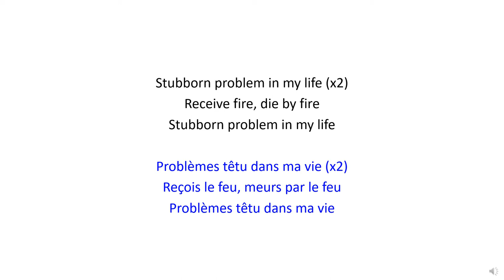Stubborn Problem In My Life | Problème têtu dans ma vie - Christian Bilingual Song 42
English :
Stubborn problem in my life (x2)
Receive fire, die by fire
Stubborn problem in my life

Français :
Problème têtu dans ma vie (x2)
Reçois le feu, meurs par le feu
Problème têtu dans ma vie